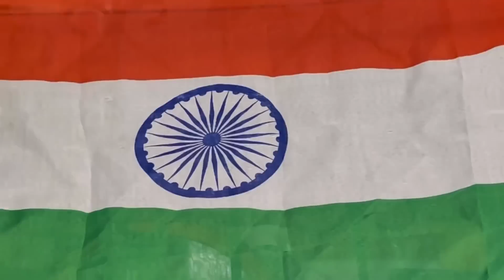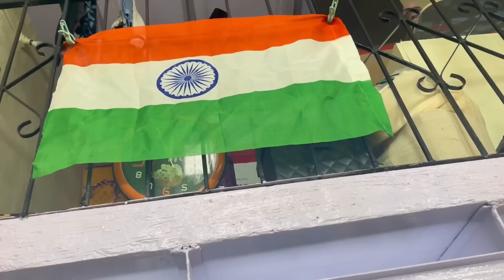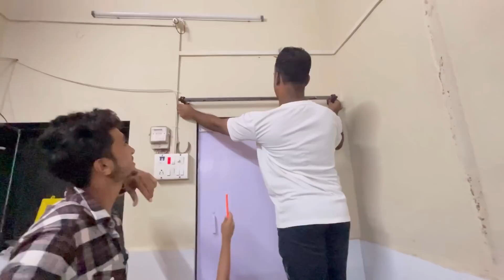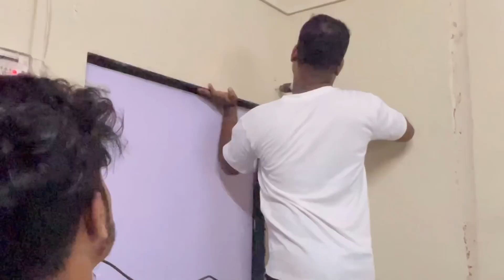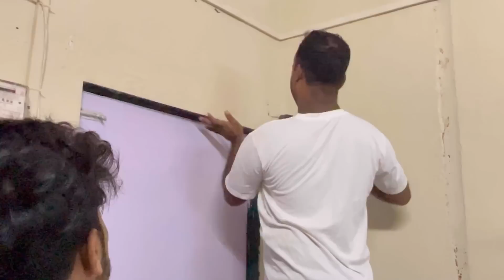75th Happy Independence Day🇮🇳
75th Happy Independence Day🇮🇳